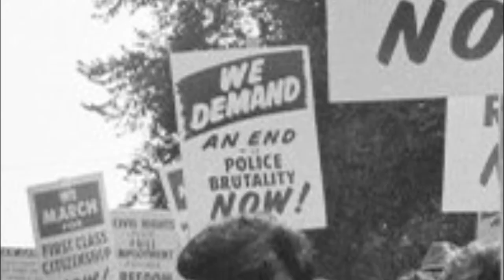Marvel Comics' STORM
Learn all about the very first Black female lead in comic books who came from a long line of African princesses to become an African queen - not to mention one of the most powerful superheroes of the Marvel Universe. Take  trip as we explore the history of Ororo Munroe, otherwise known as Storm.

Storm, created by Lee Wein and Dave Cockrum, character property of Marvel Comics, 1975.
X-Men characters, property of Marvel Comics, 1963.

X-Men: Pryde of the X-Men, property of Marvel Productions, New World Television, Toei Animation, 1989.
X-Men: the animated series, property of Marvel Entertainment Group, Saban Entertainment, 1992.
X-Men (live-action movie), property of Twentieth Century Fox, Marvel Entertainment, Walt Disney Studios Motion Pictures, 2000.